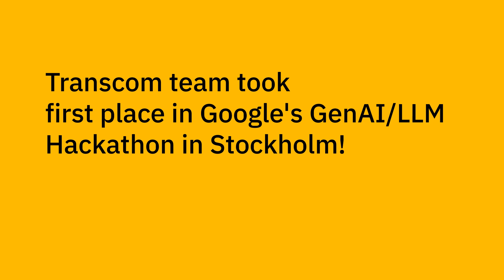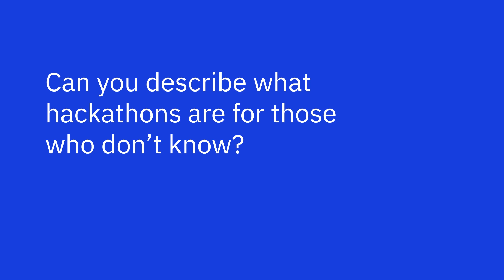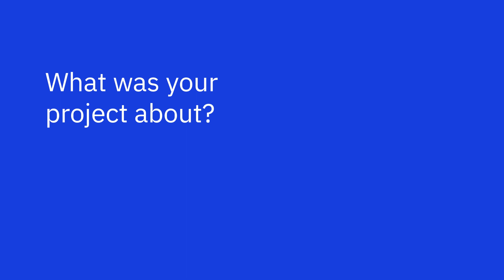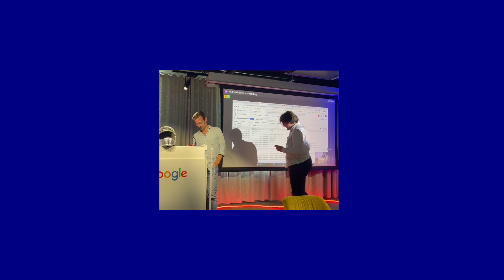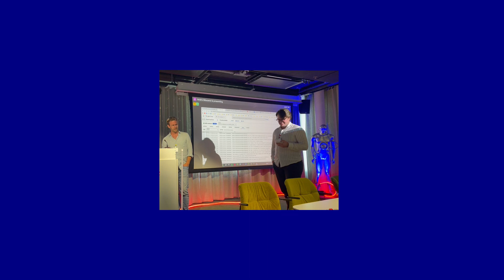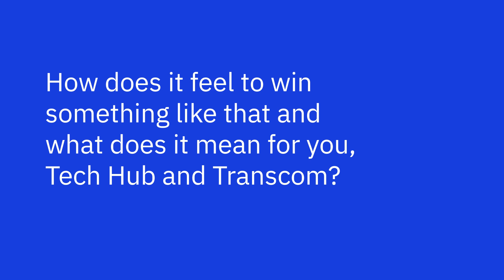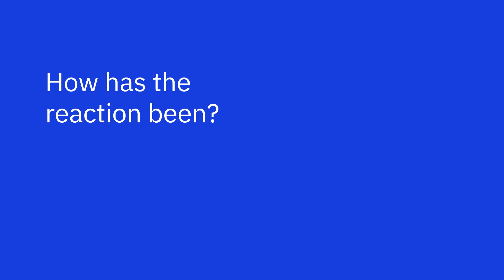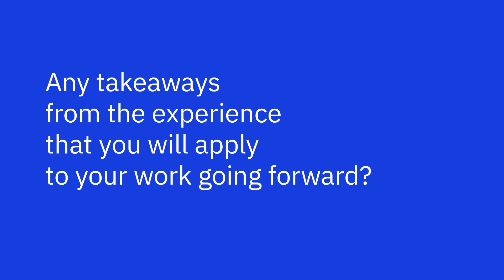Interview with Transcom's Winners of the Google GenAI Hackathon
We proudly present an interview with a part of Transcom's winning team. How did their journey start? What was the experience like? What reactions did they get? Find out here.

Also, get the first word about their groundbreaking solution : ADA - agent development accelerator.

00:00 - Introductions
01:07 - What are hackathons?
02:05 - What started the idea to join the hackathon?
03:10 - How was the experience there?
04:31 - What was your project about?
08:10 - How does it feel to win?
09:31 - What were the reactions?
10:35 - Key takeaways from the experience?